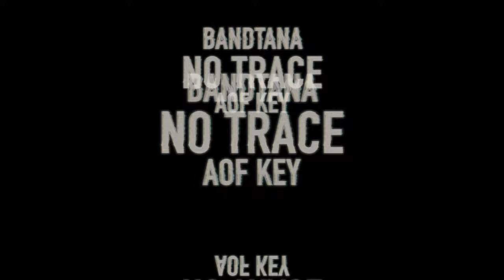AOF Key Ft Bandtana - No Trace